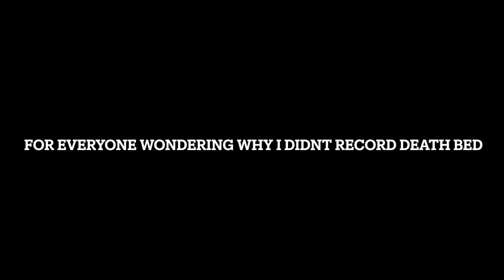I WENT TO A POWFU CONCERT (VLOG)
Songs used in the video:
eleanor & bellami - Powfu
Mario Kart - Powfu and Travis Barker
Holy Spirit - Bryan and Katie Torwalt
milk in the morning - Powfu and Jomie